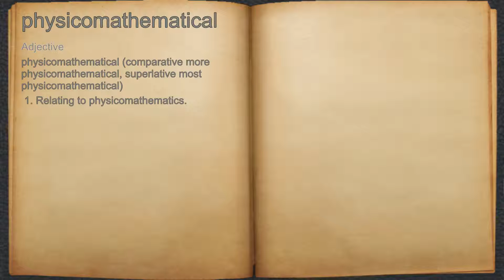What does physicomathematical mean?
A spoken definition of physicomathematical.

Intro Sound:
Typewriter - Tamskp